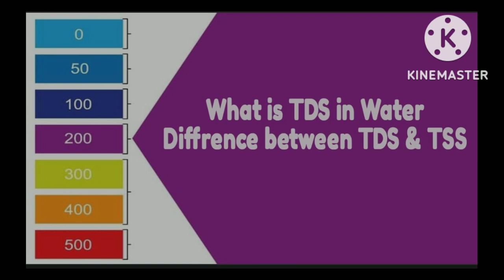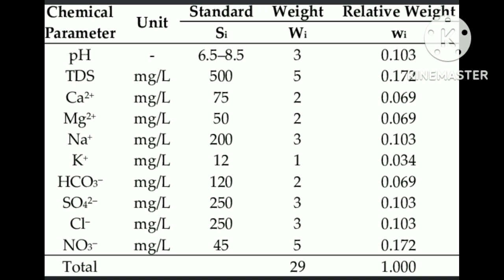जल ही जीवन है कहना गलत है क्यों?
जल ही जीवन है कहना गलत है क्यों?is video me water impurities ke bare me bataya Gaya hai.water quality indicators ke bare me bataya Gaya hai.water quality parameters ke bare me bataya Gaya hai